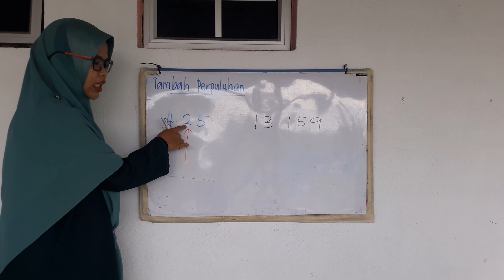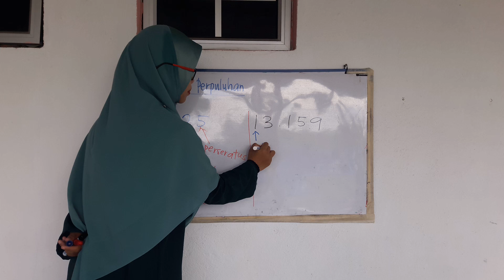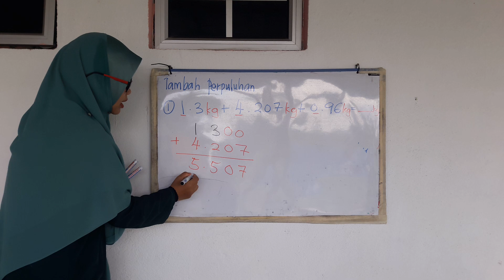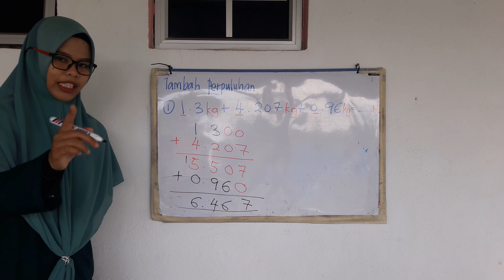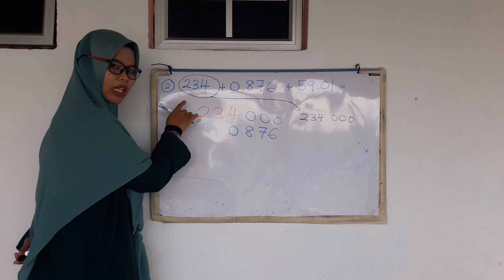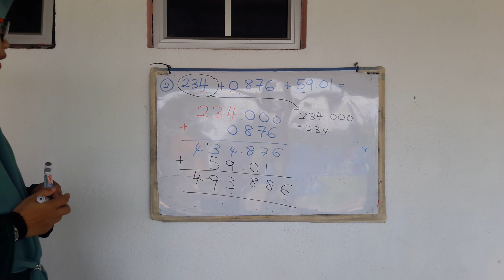Matematik Tahun 4 (Tambah Perpuluhan)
Unit 2: Pecahan, Perpuluhan dan Peratus.

Tambah perpuluhan.